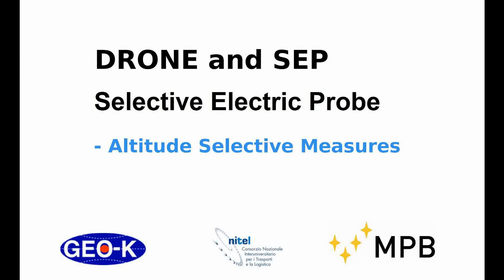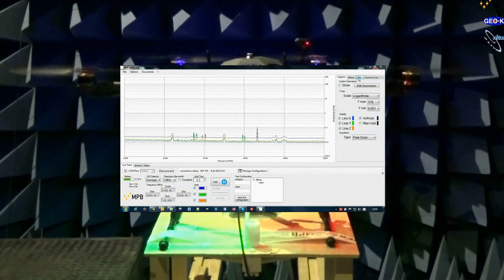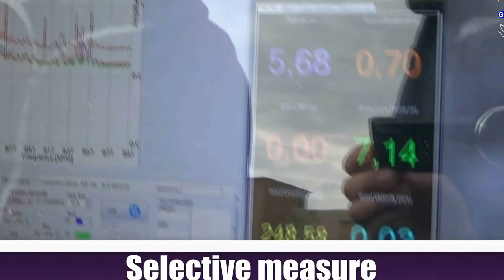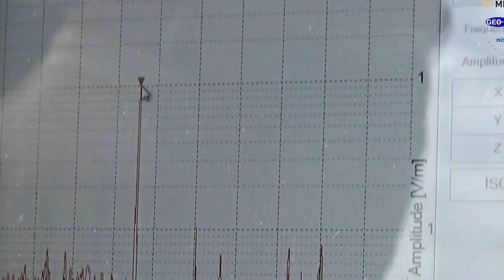SEP - EMF altitude measurements with drone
SEP selective isotropic triaxial antenna for electric field also for altitude measurement on drone